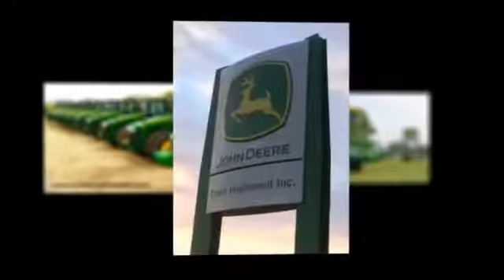2014 John Deere 1025R Minier, Springfield, Bloomington, and Peoria, IL 43588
2014 John Deere 1025R  - $13900

Cross Implement
703 S Minier Ave

14 1025R 78h w/ AUTO CONNECT 60D DECK AND H120 LOADER| Just Serviced in Our Shop | Includes John Deere Certified Service | John Deere Low Rate Financing | We Sold New | Contact: Mark